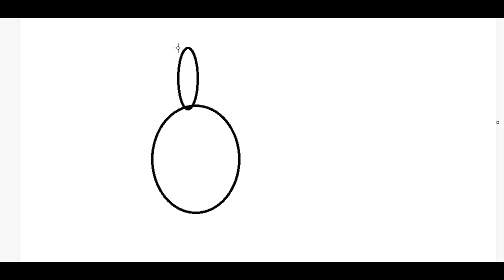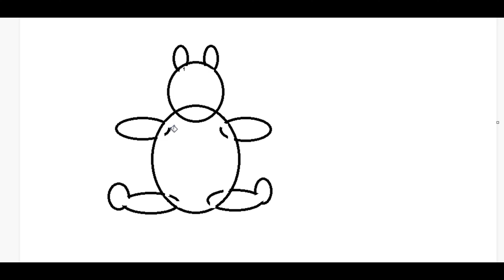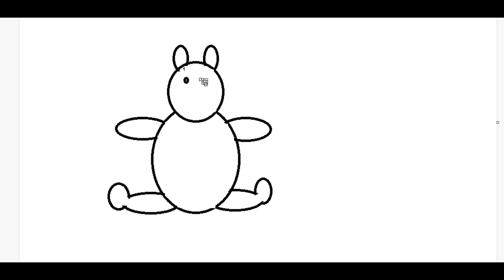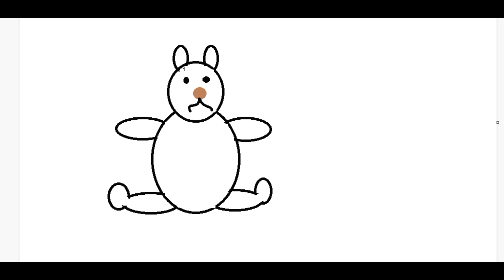We draw a teddy bear, a cube and balloons. Drawings to music for beginners step by step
Watch this video: We draw a teddy bear, a cube and balloons. Drawings to music for beginners step by step